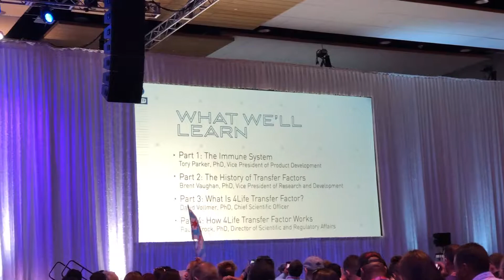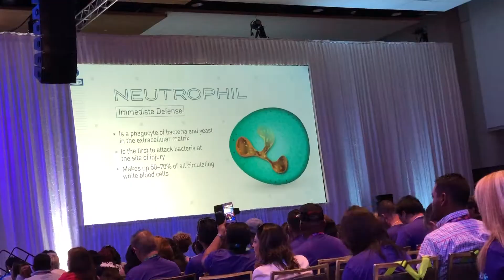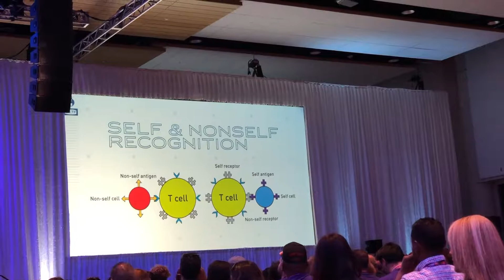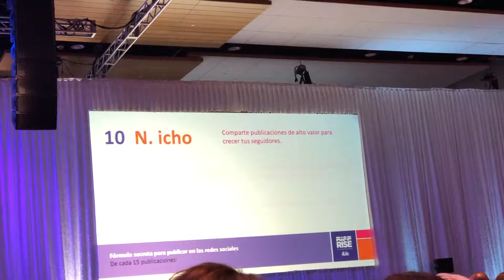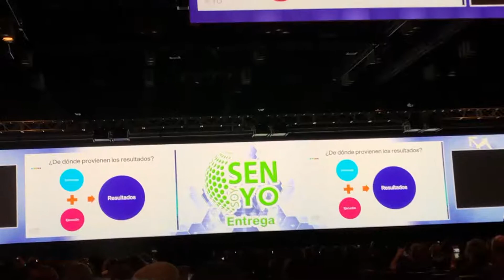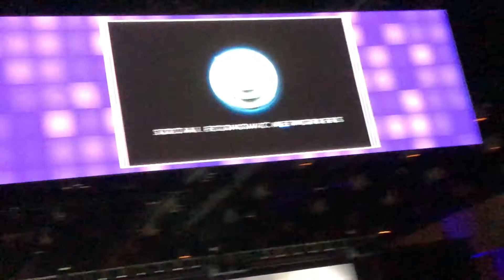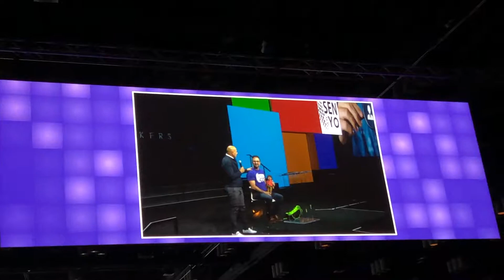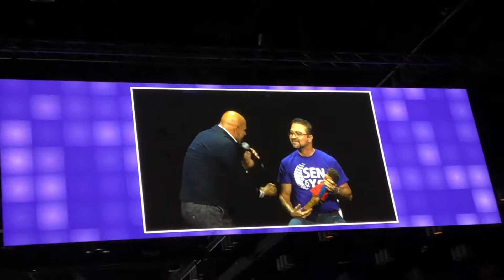USA. Orlando. Florida. Business Day 3. Day 7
It's Convention Day 3 in Orlando, Florida ❤️ Buy Zori G Luxury Dresses